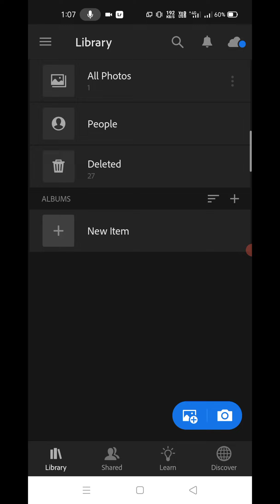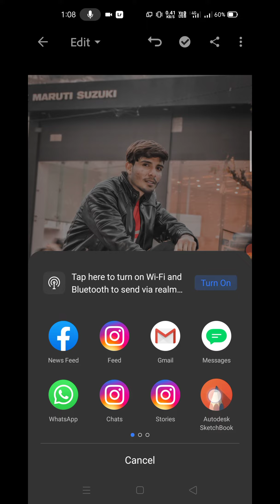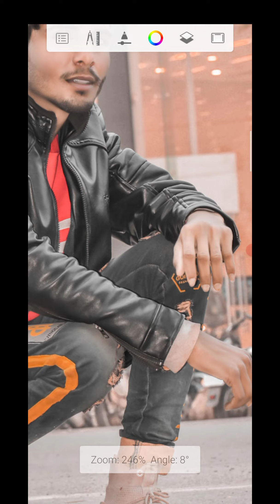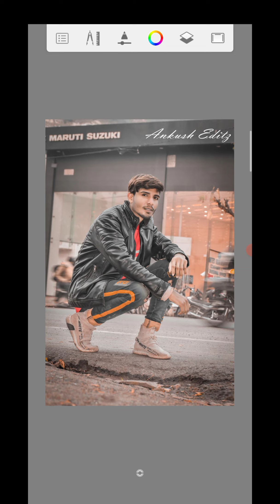lightroom photo Editing Tutorial || Ankush Editz